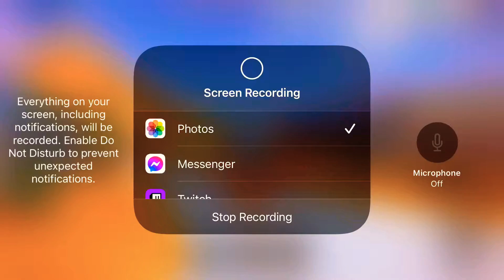Jailbreak Private server grinding methods and glitches!!!